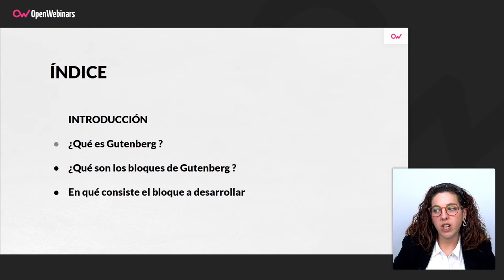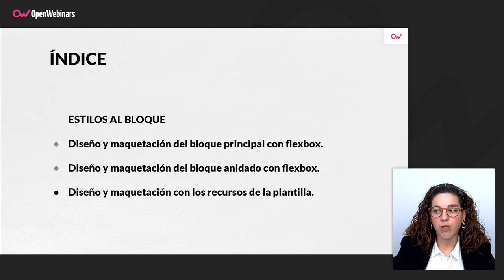Curso de Gutenberg: Creación y edición de bloques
Realiza este completo curso de Gutenberg online para ser capaz de desarrollar y editar bloques personalizados utilizando el nuevo editor de WordPress.

▪️ Aprenderás a crear tu propio bloque de Gutenberg.
▪️ A encolar estilos o script necesarios para WordPress.
▪️ La gran variedad y funcionalidades que puedes aplicar con los bloques.
▪️ La maquetación aplicada a este bloque.
▪️ Eventos JS que nos ayudarán al desarrollo de este bloque.
▪️ El desarrollo de los formularios wizard.